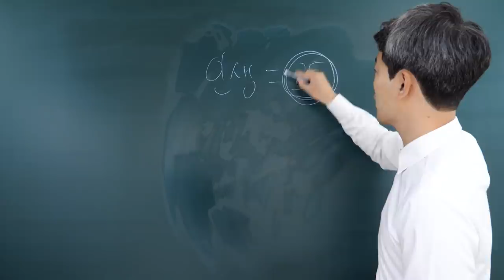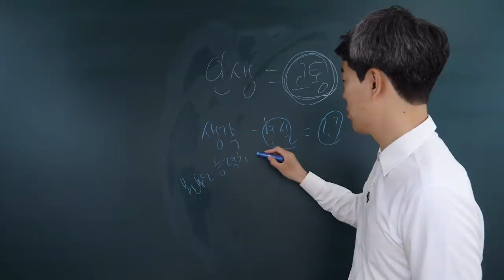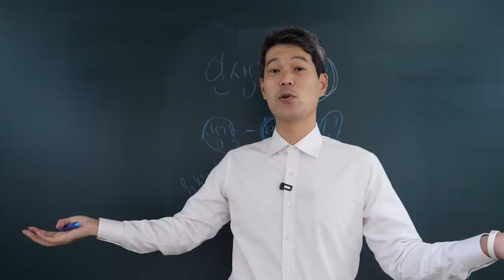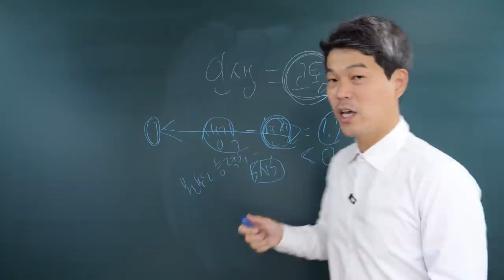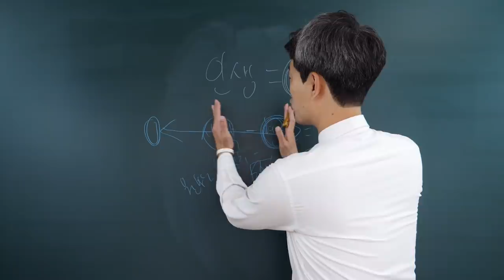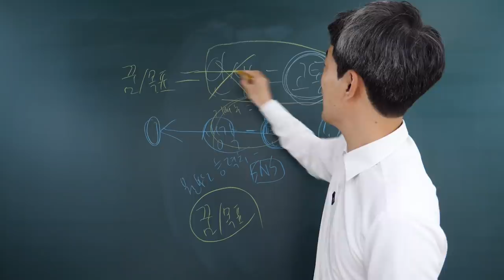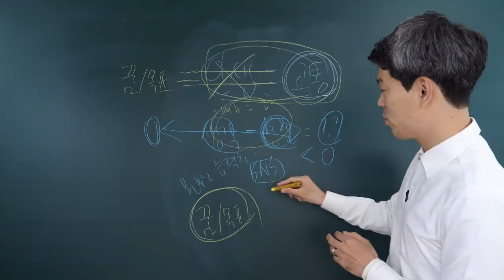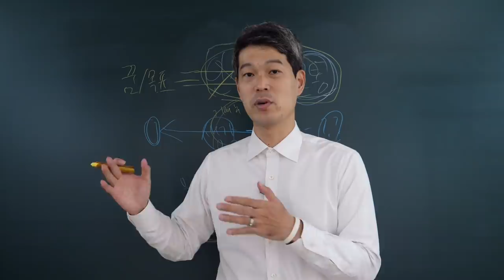인생은 고통이다